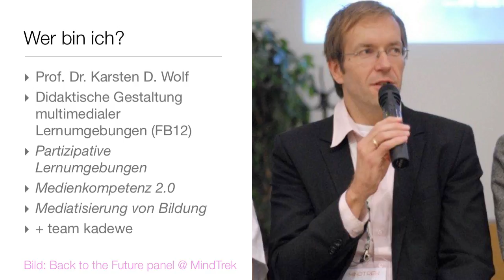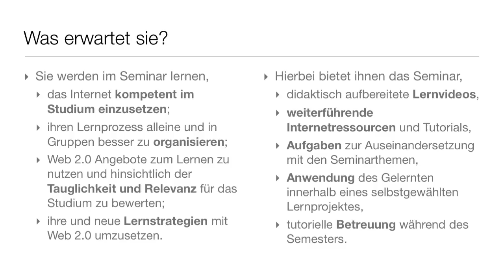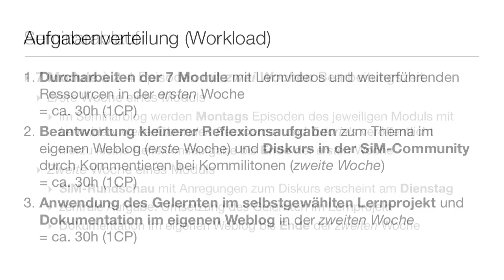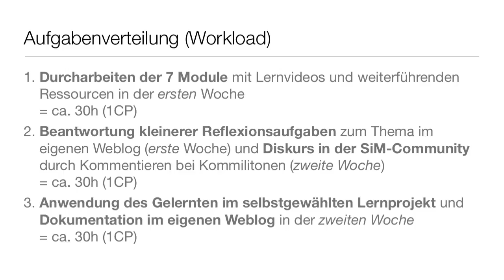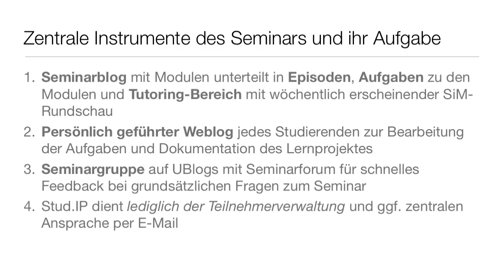Episode A-1a | Organisation des Seminares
In dieser 5-minütigen Episode stellen wir kurz die Organisation des Seminares vor. Sie erfahren, was sie im Seminar lernen und wie wir sie dabei unterstützen.